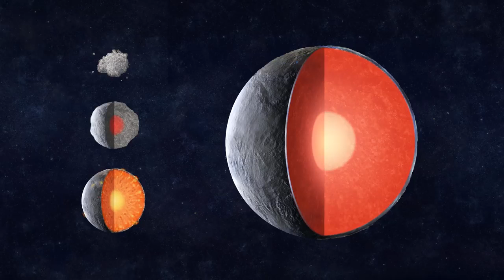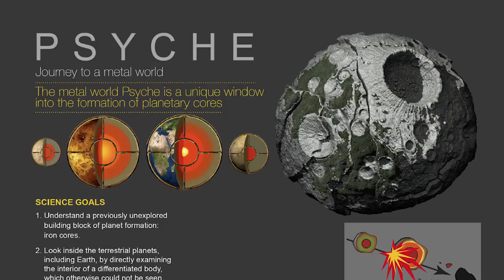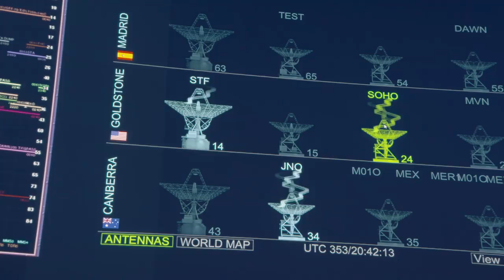NASA to Visit 'World Made of Metal' - Psyche Mission Overview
An asteroid called 16 Psyche that resides between Mars and Jupiter is "95 percent or more" metal. NASA Psyche mission will get an up close look at what scientists believe was the core of world that cosmic collisions did not allow to form.

Credits: NASA/JPL-Caltech/Arizona State Univ./Peter Rubin/SSL